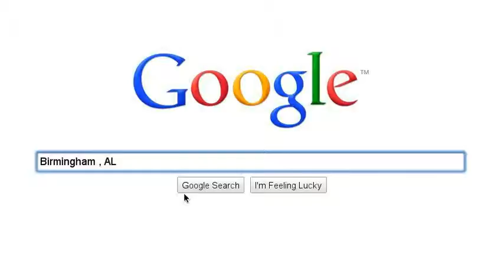Watsons Go To Birmingham - 1963